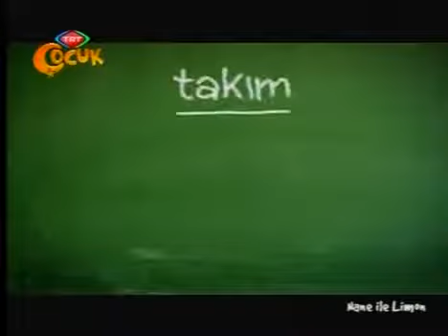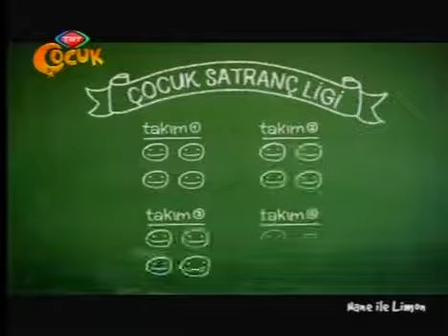Nane ile Limon Satranç Öğreniyor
Satranç çok zengin bir oyun, satranç kralların oyunu ama 7'den 70'e herkes kolayca satranç öğrenebilir, satranç oynayanlar aynı zamanda eğlenceli videolar izleyerek bir nebze turnuva stresini üzerinden atabilir. Keyifli izlemeler dileriz. Siz sayın abonelerimiz için dünya üzerindeki en güzel satranç ve eğlenceli videoları bir araya toplamaya devam edeceğiz. Talepleriniz için bize yazmayı unutmayın.

                                                                                                                                Satranç Sevgisi

Etiketler;

satranç,
satranç nedir,
Satranç nasıl oynanır,
Satranç taşları nasıl dizilir,
satranchess,
satranç tv,
satranç nasıl oynanır,
satrancı öğren,
satranç şarkısı,
satrancın kuralları,
satrancın temelleri,
satrancın hikayesi,
satranç taktikleri,
satranç medya,
satranç animasyon,
satranç at hareketi,
satranç at,
satranç at nasıl gider,
satranç açılışları resimli,
satranç açılış tuzakları,
satranç açılışları,
satranç başlama taktikleri,
animasyon,
chess anime,
satranç animasyonu,
chess comedy,
chees prodigy,
satranç çoban matı,
satranç medya,
satranç filmi
satranç filmleri
satranç film fragman,
Chess in cartoon for chess lovers,
Eğlenceli bir satranç çizgi filmi,
çoban matı nasıl yapılır,
satranç tuzağı,
satranç tuzakları,
eğlenceli videolar,
komik videolar,
eğitim,
bilim,
sanat,
vatansever,
klip,
bayrak,
aşk,
şahmat,
kksf,
chess,
ajedrez,
xadrez,
schach,
skaak,
Kasparov,
Magnus Carlsen,
Vahap Şanal,
Mamedyarov
satranç delisi,
satranç sevdası,
satranç aşkı,
hamle senin,
TSF, FIDE
Ukd, Elo, GM, WGM, CM,